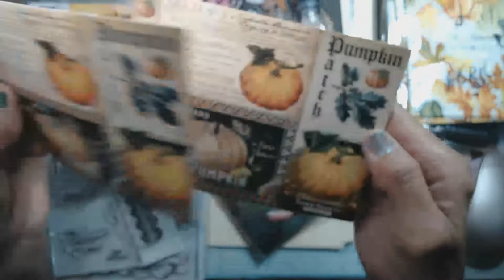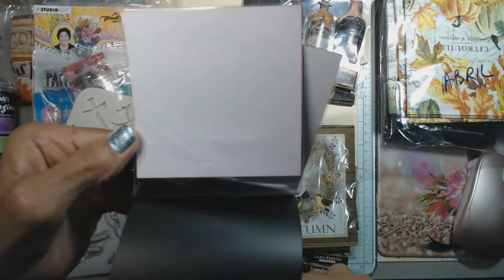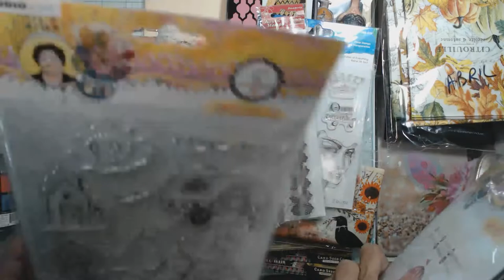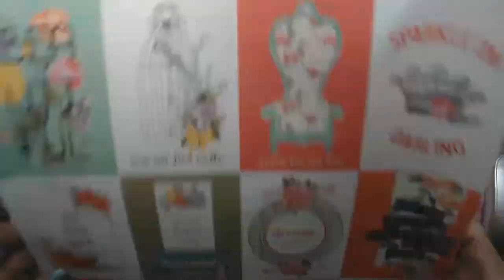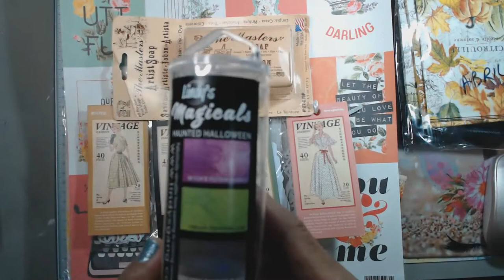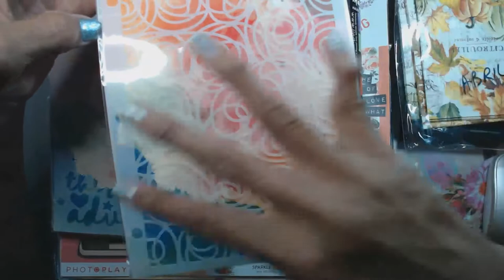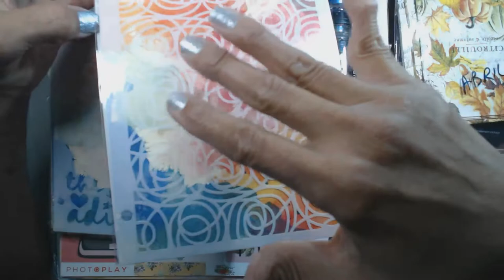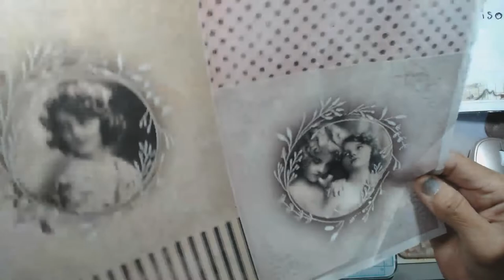SPECTRUMART Hauls from Aug-2022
Hello friends!   I'm here to share some hauls from @SpectrumArtMadi

Spectrum Art Creations info is linked down below.  Make sure you sub to them because Madi and her daughter Madison are wonderful crafters and the sweetest ever.

Etsy Store:

Thank you for stopping by.  Love and blessings to you always.